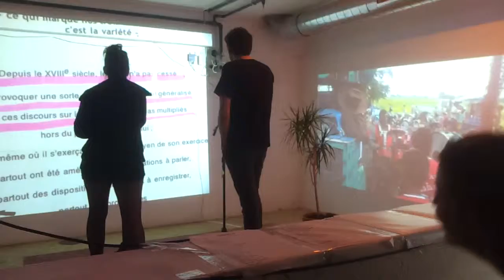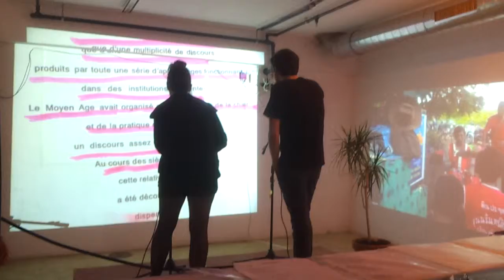Philosophical Karaoke party: Foucault song